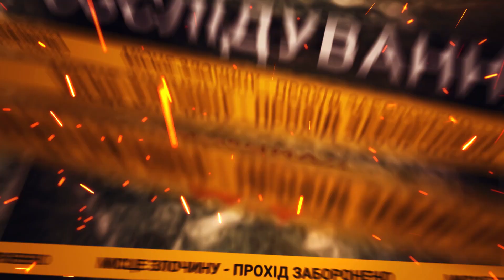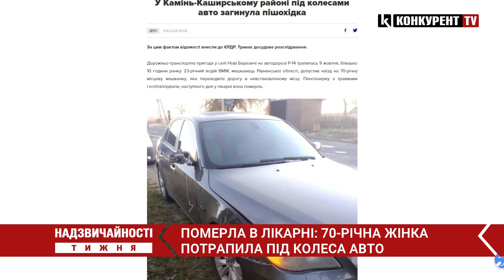Надзвичайності тижня: зброя в сараї, жорстокі ритуали на цвинтарі та боротьба з лісорубами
Надзвичайні ситуації, злочини та події, що не залишили без уваги жодного волинянина. Інформацію про ці історії журналісти Конкурент TV зібрали в одному відео.